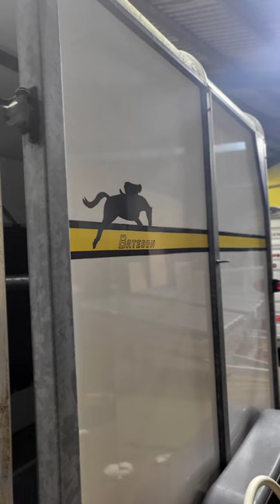bateson horse trailer strip and refit